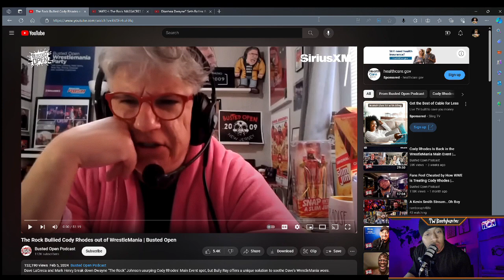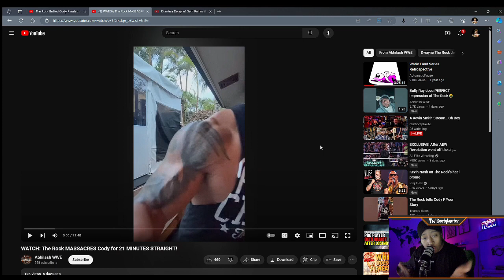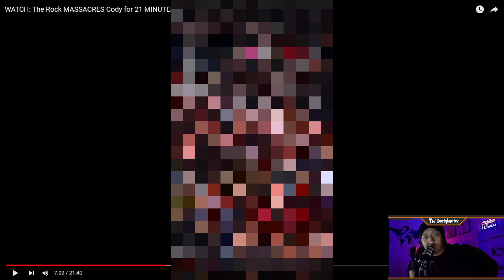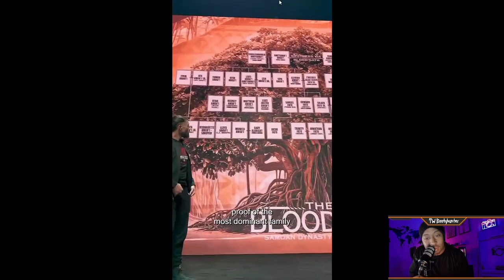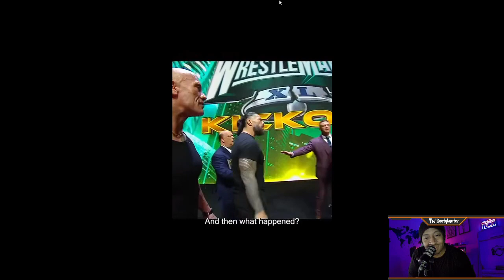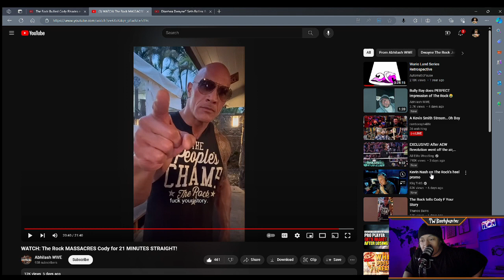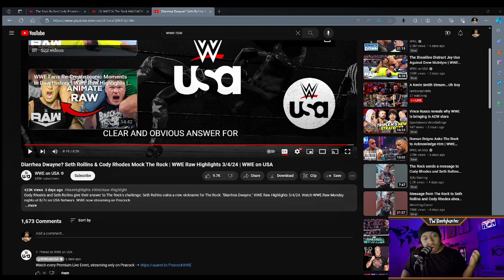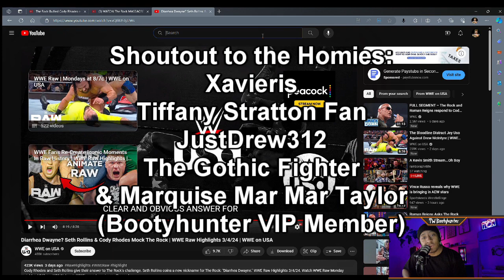TRIPLE REACTION TO THE ROCK, DAVE LEGRECA, SETH ROLLINS,& CODY RHODES